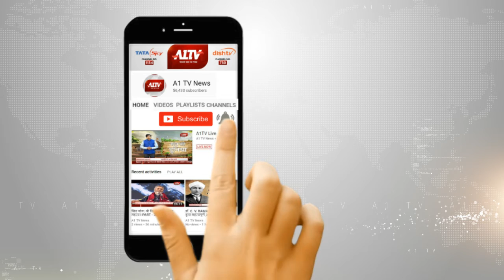रायबरेली पहुंच कर प्रियंका गांधी ने चुनाव की तैयारियों का लिया जायजा